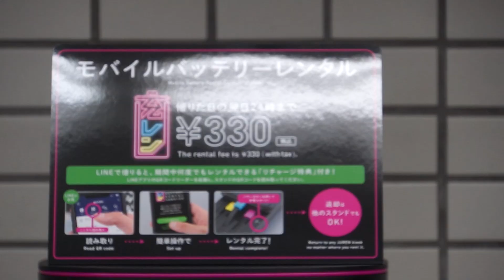枚方市駅と牧野駅に設置されたモバイルバッテリーのレンタルサービス利用してみた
枚方市駅と牧野駅に設置されたモバイルバッテリーのレンタルサービス「充レン」を利用してみました。ちなみに香里園駅にもあります。